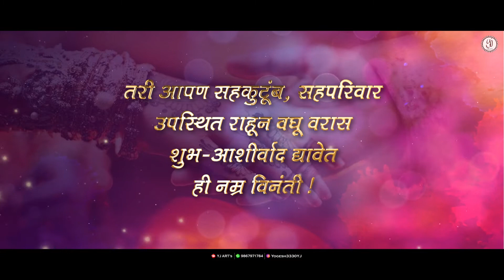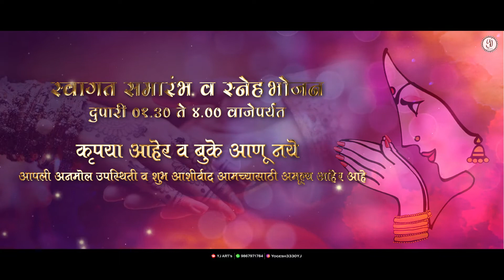SAURABH WEDS PRAJAKTA WEDDING INVITATION // 27 MAY 2022 // Marathi Wedding Invitation Video 2021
SAURABH WEDS PRAJAKTA WEDDING INVITATION //  27 MAY 2022 // YJ ARTS Marathi Wedding Invitation Video 2021

Marathi Golden Text Wedding Invitation Video

FOR VIDEO
Yogesh Joshi (YJ Art's)

Keep Watching

For More Update Follow Our Page.